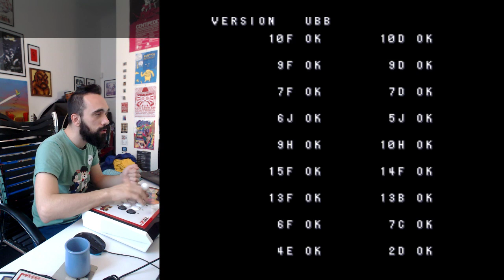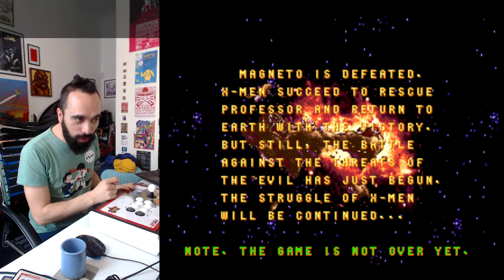Buongiornissimo ARCADE ☕☕☕ X-Men (Konami, 1992)